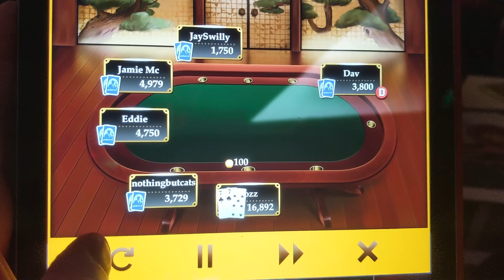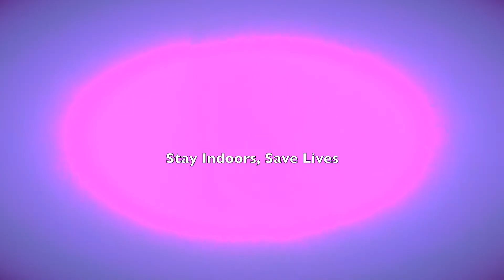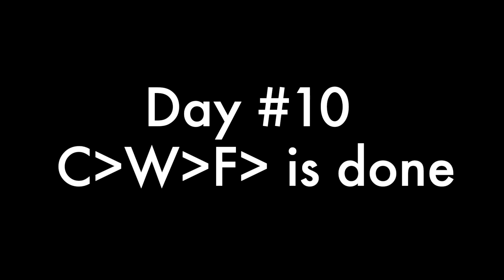Cooking With Fozz: Day 10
Do You Believe In Magick?  Fozz utilises some iMovie effects and makes a "black breakfast".